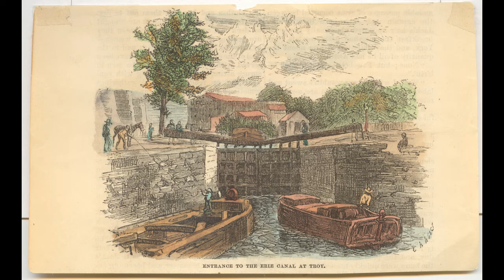Interview with Francis Berlinski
Mrs. Berlinski is interviewed by Richard Zalewski about the Erie Canal and the Belle Isle area as they appeared circa 1920. Her memories of Amboy, Sims Store, and Gere Lock are also discussed.